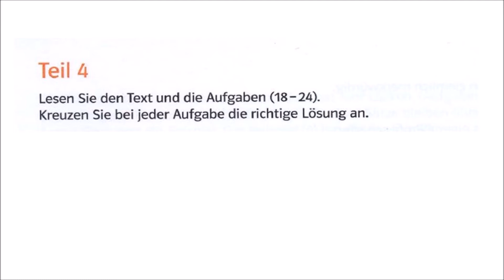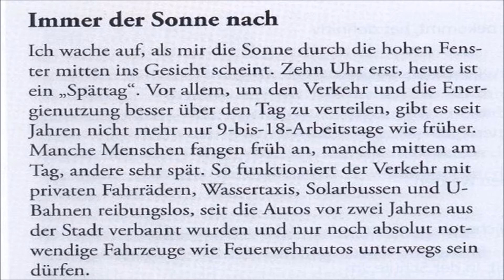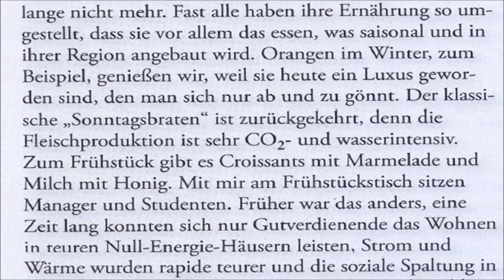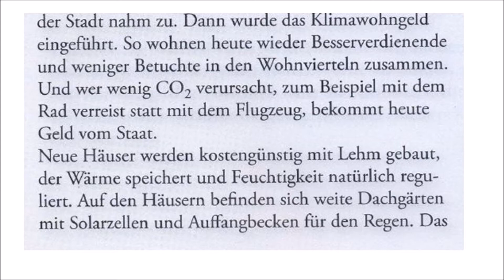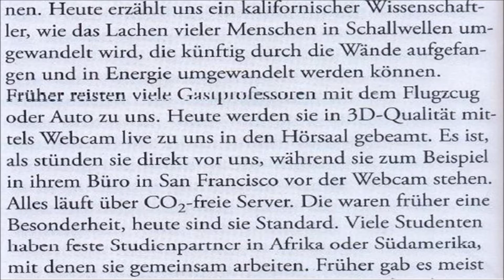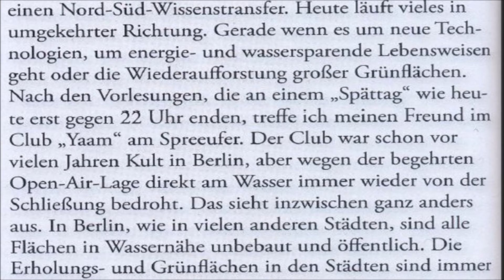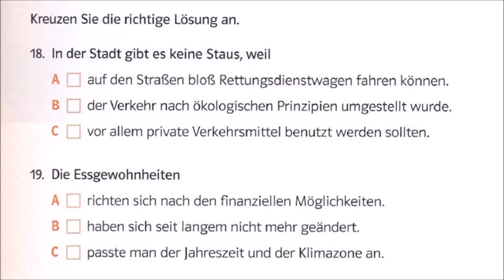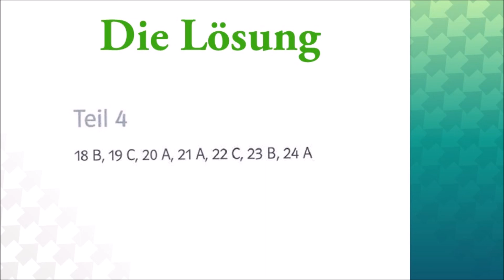Goethe und Ösd Zertifikat B2-So geht's zum DSD - LESEVERSTEHEN B2- Modelltest 2 Teil 4 mit Lösungen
- Lesen b2.
– Lesen b2 prüfung OSD.
 - Lesen Deutsch.